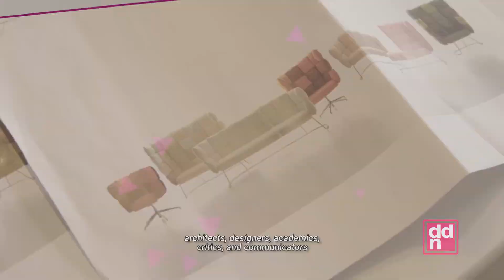Da Roma a Singapore, tutte le novità del design e gli eventi della settimana!